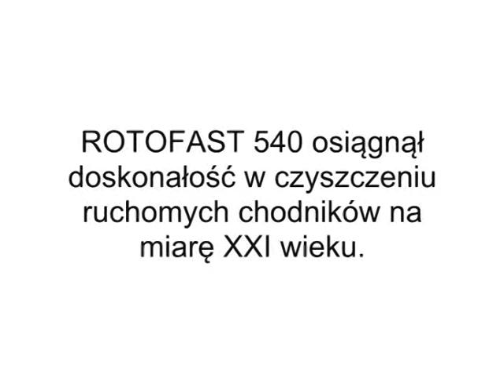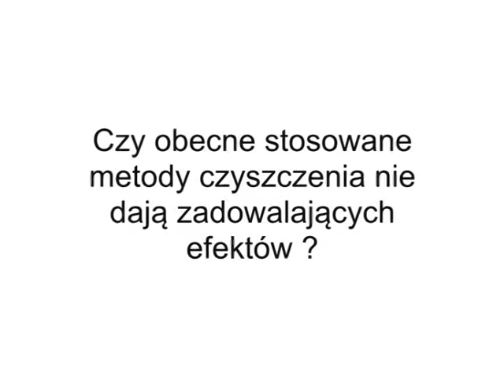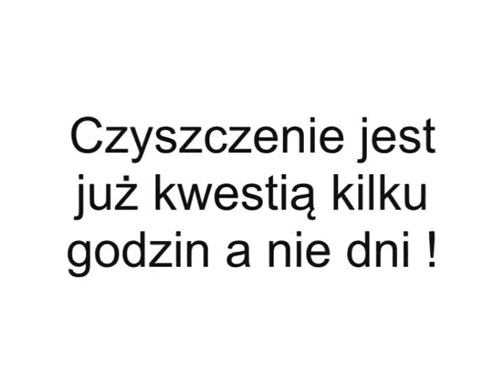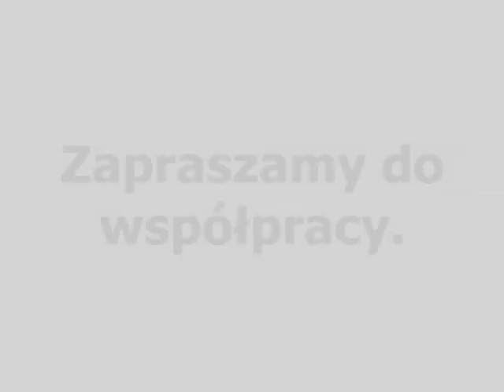ROTOFAST 540 - urządznie do czyszczenia pochylni ruchomych / travelatorów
Dokładne czyszczenie dla uzyskania optymalnych rezultatów.

Gruntownie czyści schody i chodniki ruchome w zaledwie kilka minut !

Kompaktowe urządzenie Rotofast 540 zapewnia szybkie, do­kładne czyszczenie pochyl­ni ruchomych  bez konieczności wyłączania schodów. Optymalne rezultaty czyszczenia uzyskuje się poprzez za­stosowanie specjalnych przeciwbieżnych szczotek oraz opaten­towanego systemu odzyskiwania próżni umożliwiającego od­sysanie zanieczyszczeń.

Urządzenie Rotofast 540 może być wykorzystywane w czysz­czeniu na mokro schodów i pochylni ruchomych dzięki mechanicznemu oczyszczeniu z nowoczesnym systemem dozowania środka czyszczącego. Mocna zintegrowana  obudowa z głowicą czyszczącą chroni urządzenie przed uderzeniami uruchomionych schodów gwarantując bezpieczne i bez­problemowe czyszczenie.